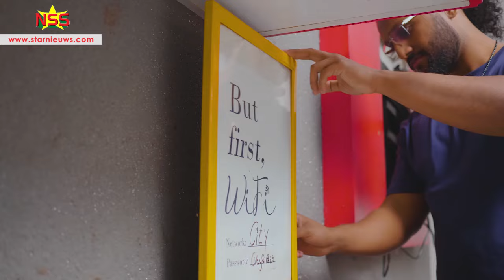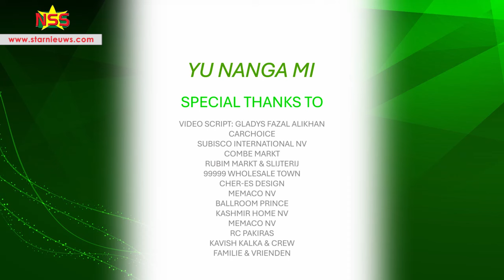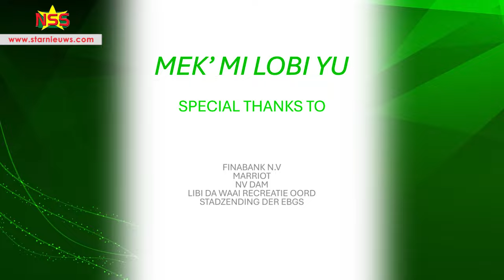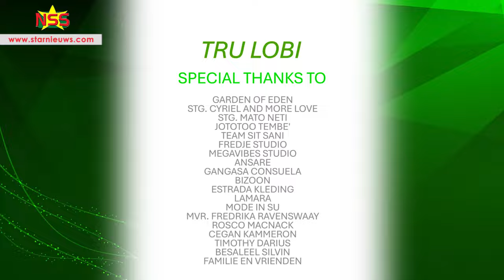Suripop 2024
De launch van Suripop 2024, een wedstrijd voor Surinaamse componisten.